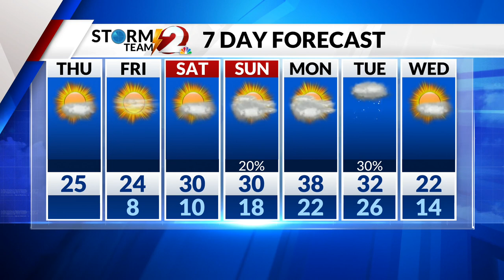AM Forecast UPDATE 1-20-22